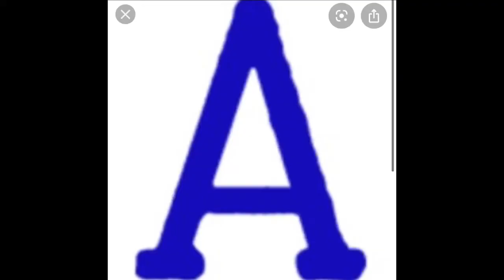Evolution Of The Athletics Logo 1901-2020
Evolution Of The Day What Is Your Favorite Thing About Friday’s?